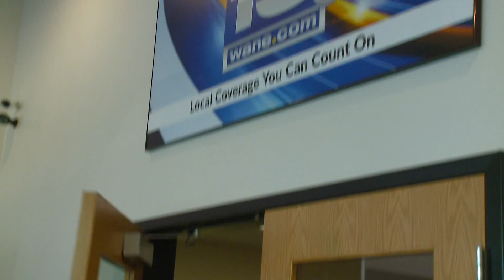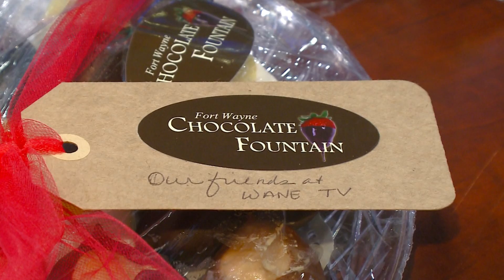Hump Day Hero deliveries are Positively Fort Wayne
Fort Wayne Chocolate Fountain delivers free platters to essential workers.